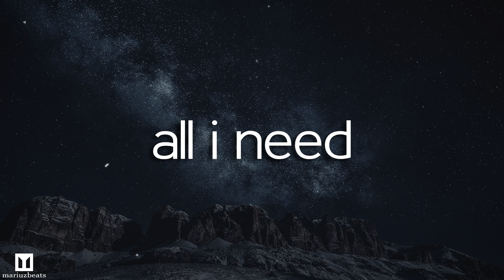[FREE] R&B Type Beat | Relaxed Instrumental 2022 – “all i need”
BPM: 88 | Key: F-sharp major

This beat is free for non-profit use only. For profit use, you must purchase a lease.
The free version of this beat is NOT available for streaming services such as Spotify, Apple Music, etc. Credit must be given in the title and in the description as following: (Prod. by mariuzbeats).